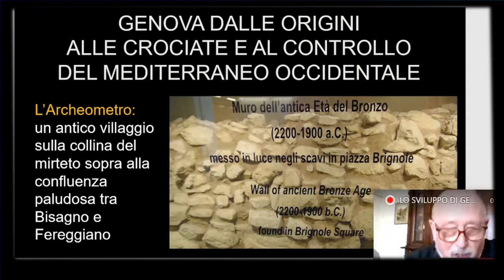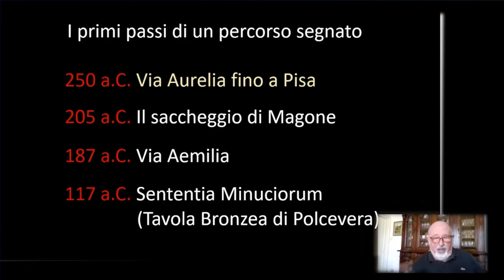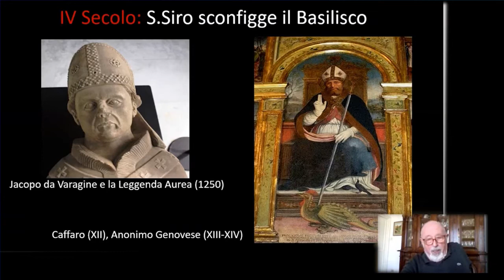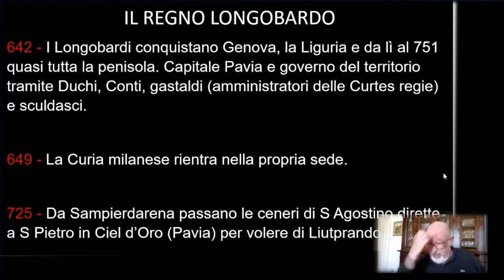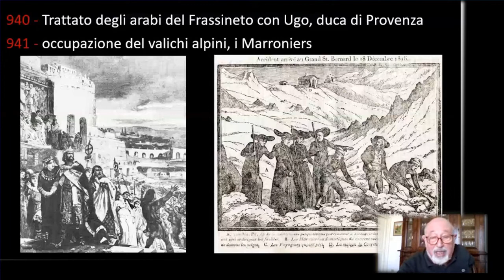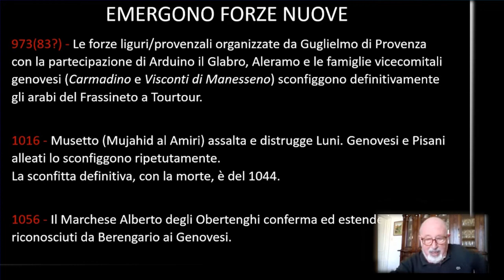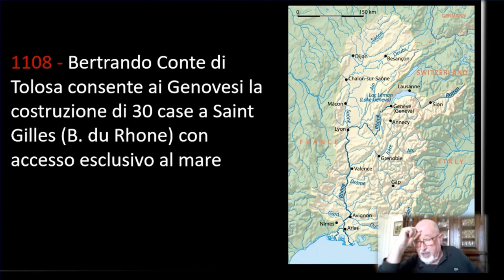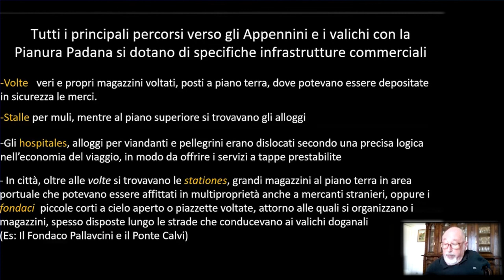"Lo sviluppo di Genova dalle origini alle Crociate" relatore Pierguido QUARTERO